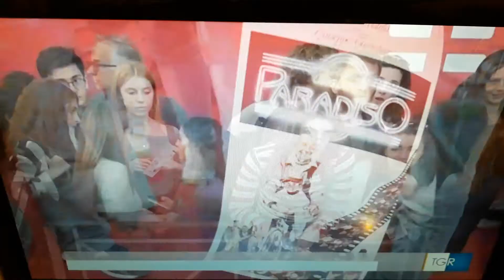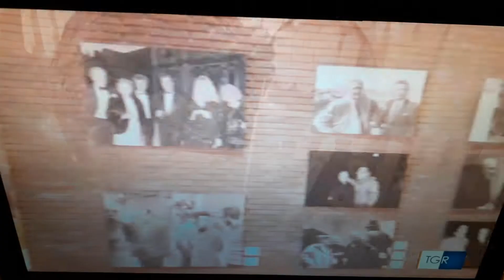Serata del 28 ottobre alla festa del cinema